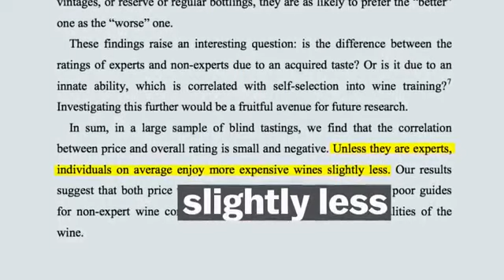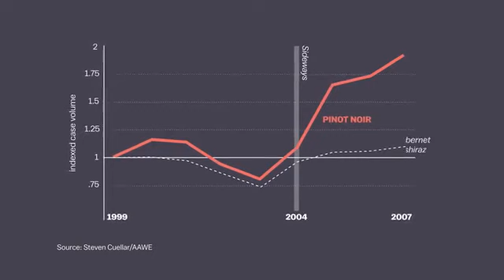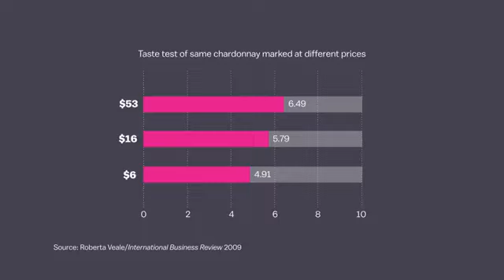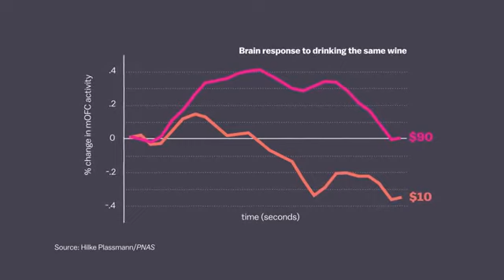Expensive wine is for suckers